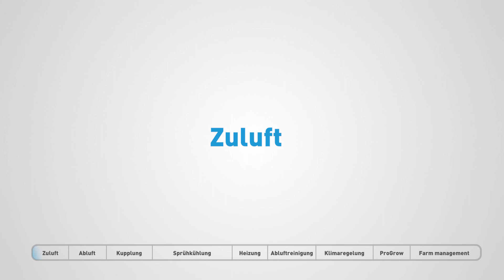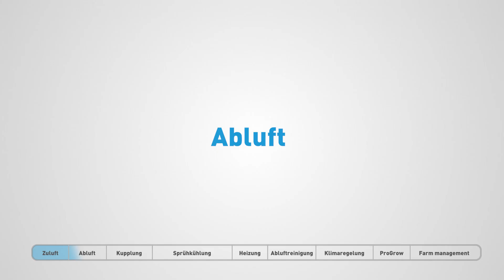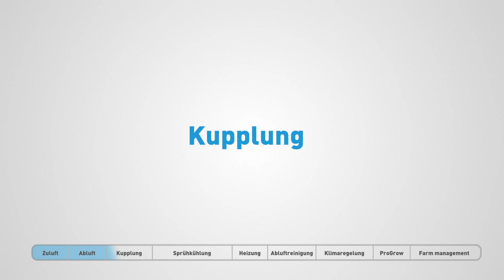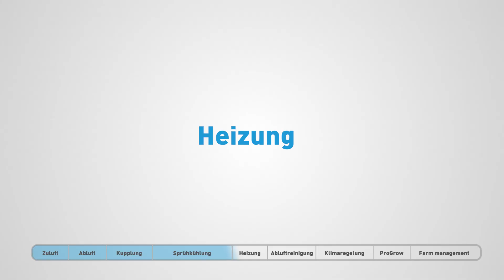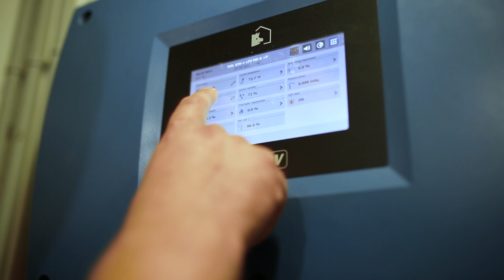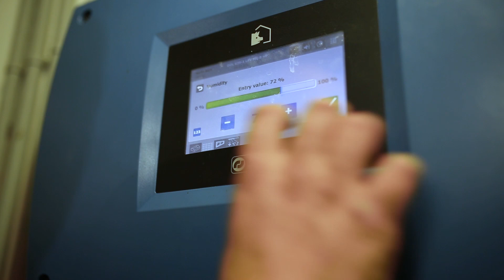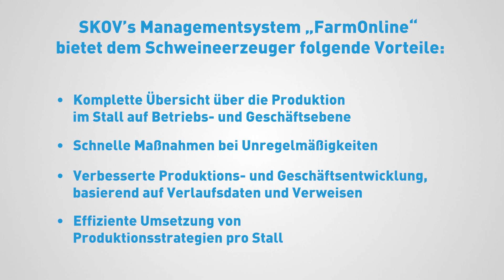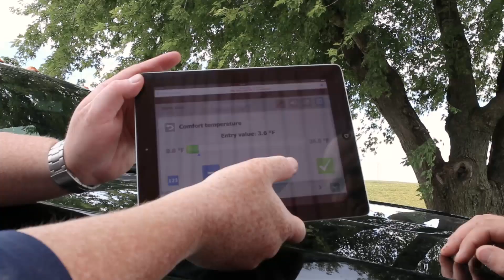SKOV LPV-Ventilation for Pigs German Version